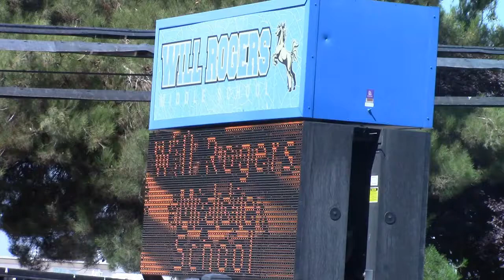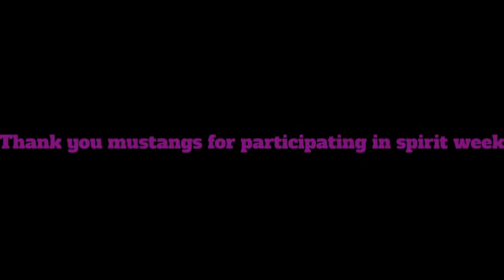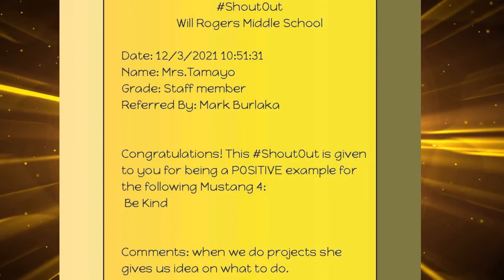January 10, 2022 MMN